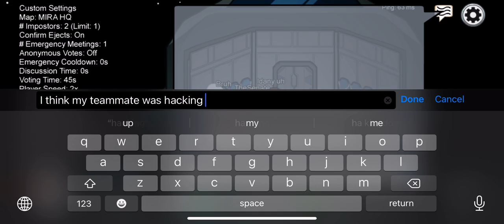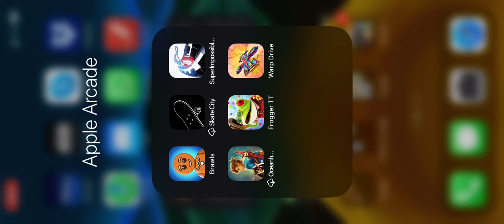Among us funny